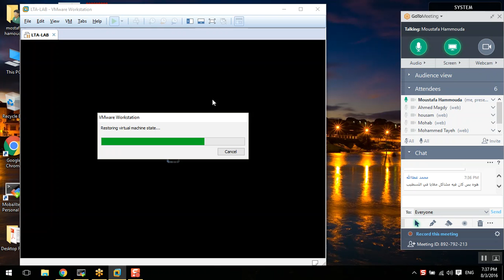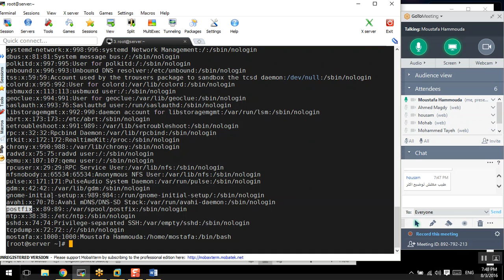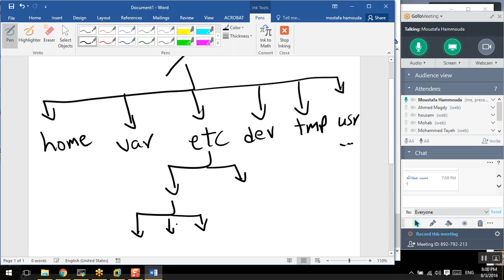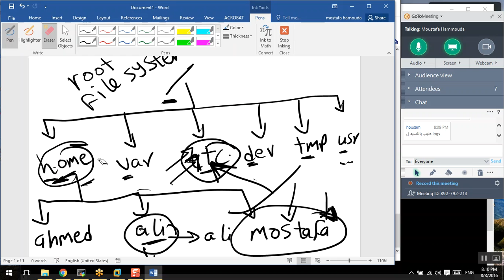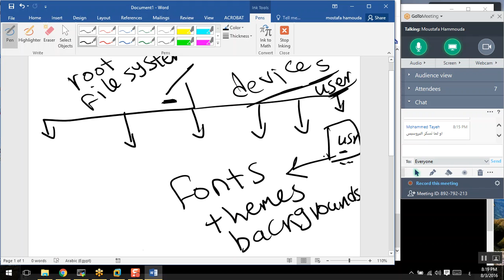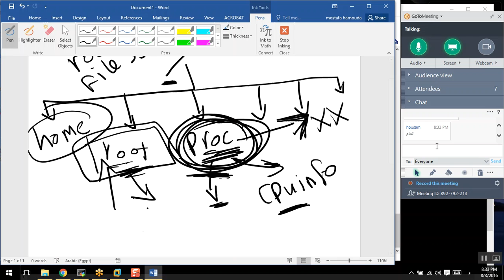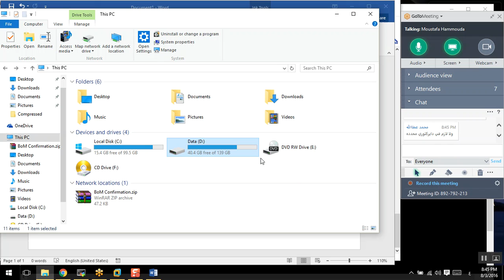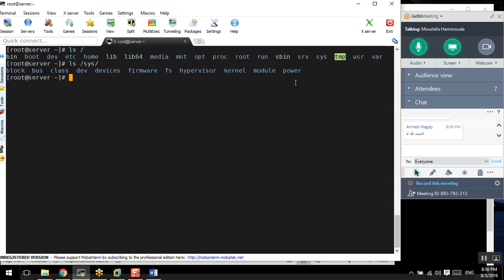6-Day-3_Understanding_FHS